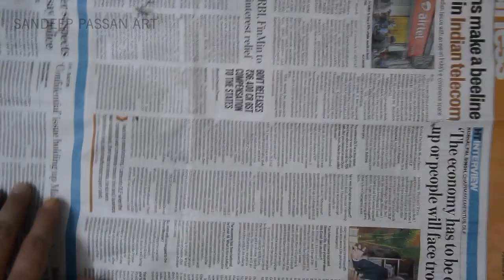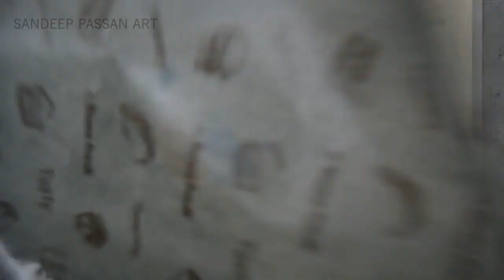Creative Art piece with Monoprint technique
Hi,
In this video I want to show how to make a Creative Art piece with Monoprint technique . Using Liquin gel helps to create more transparency in oil colors and also help to drying fast. so I have used Prussian blue and Brunt seinna oil color with "Liquin Original" to make a soft texture background.  I have use news print paper and ball pen to give very sharp impression and texture.
This art piece is inspired by Picasso's painting  "THE BULL"
Pablo Picasso's bulls are something that once seen, cannot be forgotten. The Bull is a series of 11 lithographs created around Christmas in 1945, that famously depict the beast in various stages of abstraction. Picasso also loved bulls – he was a frequent guest to Spanish corridas.